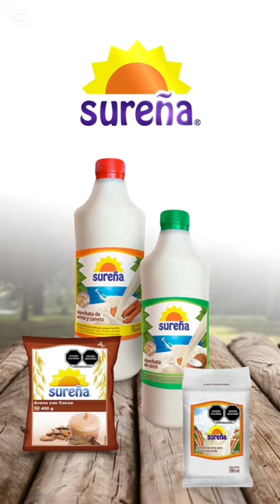Resumen de la semana 13 de Oct 2024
Llega El Resumen de la Semana con las mejores noticias y la mejor horchata, Horchata Sureña y no se les olvide este 26 de octubre nos vemos en el Choco Gamer Battle Royale.